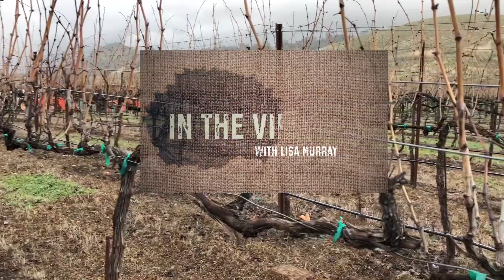In The Vineyard - ￼Episode 1 - Introducing My New Series!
Welcome to my new series, IN THE VINEYARD.  I will be taking you with me for a full cycle of growth in the vineyard from where it is now, in January, 2018, through pruning, bud break, Summer pruning, blossoming, grapes, and finally, harvest in the Fall!  I'm filming in a Sangiovese (Tuscan Chianti grapes) vineyard in Northern California.
EPISODE 1:  In this first episode, I talk about how it's barren and quiet in the vineyard.  It's been cold, cloudy, and rainy.  We haven't yet begun the pruning yet (but will soon.)  This is a time to inspect the vines and trellises to see what needs repair or special attention. After the craziness of the holidays, this is a time (if this time is quiet for you in work and your schedule - I realized it's not for some people) for us to look around our lives... look at how we're spending our time, our systems, how we live our lives... make observations first, then if needed, make changes and adjustments.  When there isn't a lot going on in our lives (new growth, fruit production, pest management!), it's the perfect time to really see the "bones" of it all... take advantage of the vantage point and GET CLEAR!

I believe everything we need to know about life can be found IN life.  The answers are all around us in the plants, animals and everything else.  In the past few years, I lost a few people who were very important to me.  I was so broken, hurt, and dead inside.  I helped in a vineyard last year pruning the vines and life lessons and healing came to me through the process.  Now it's time to start the cycle all over again and this time I am so excited to share this journey with YOU.  You are meant to be here, meant to be reading this and watching this video. We are all connected.  I hope you find insight & inspiration in this video series.  Your support means so much to me.

Snapchat:  SkyGirlSnap (I'm very weird and I have been known to swear so be prepared)

PayPal (Donations, if you would like to contribute to this channel)

Letters:
Lisa Murray / SkyGirl Productions
12400 Ventura Blvd., #583